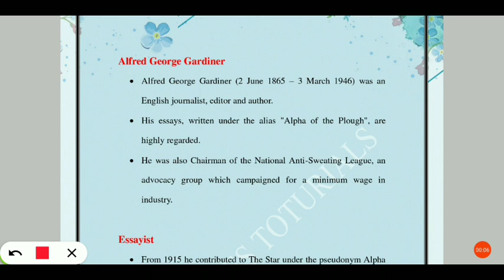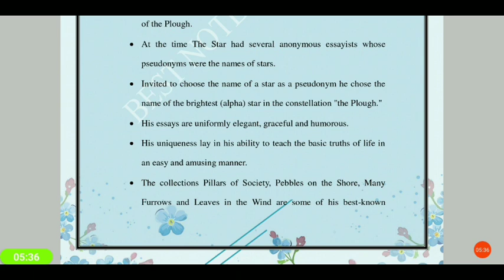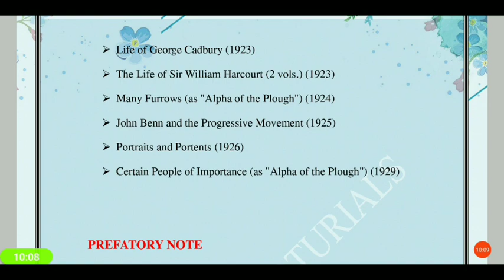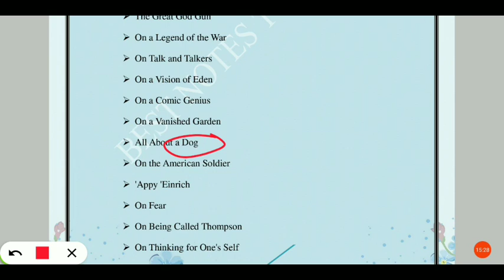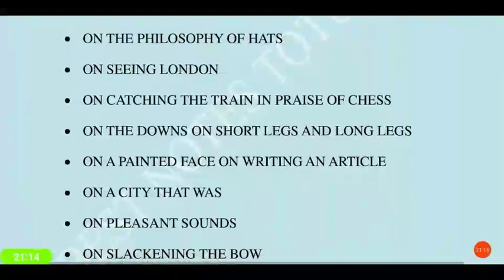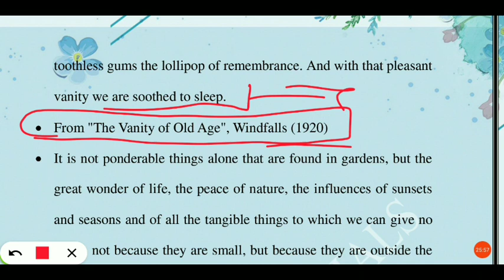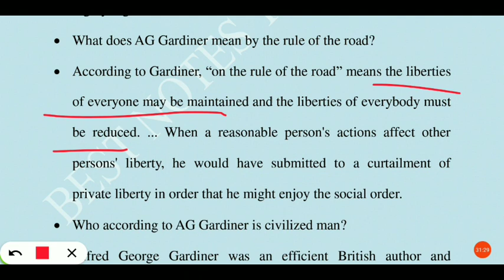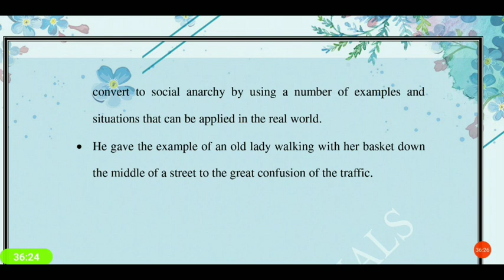A.G.GARDINER ESSAYS || how to prepare for ukpsc lecturer 2020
Bestnotestutorials.com
In this video we will be talking about ukpsc Syllabus and A.G.Gardiner and his essays .  I will tell you how to prepare for ukpsc lecturer.
with EXPLANATION.

1- Tgt pgt kvs ( complete notes )
2- UP tgt pgt   ( complete notes )
3- Ugc net English subject only
4- Paper 1st  ugc net
5- TRB polytechnic
6- Uttarakhand Lecturer and Lt ( English Subject)
7- Uttarakhand Lecturer General paper notes